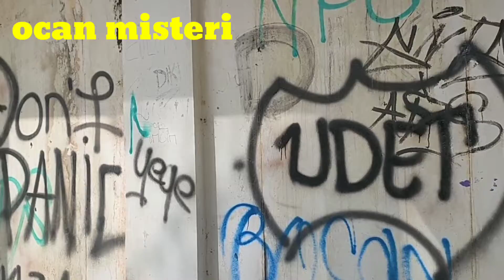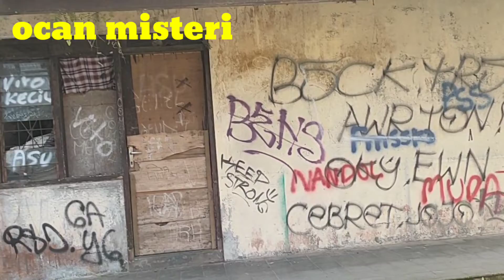VILLA PUTIH KALIURANG YOGYAKARTA